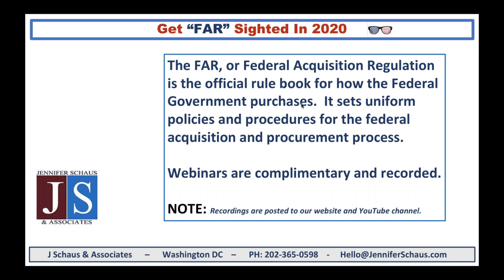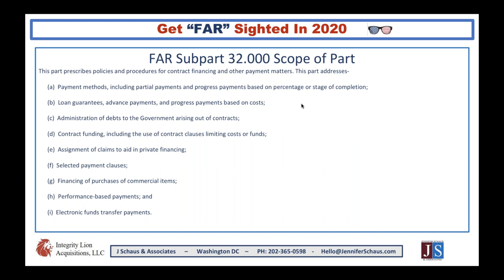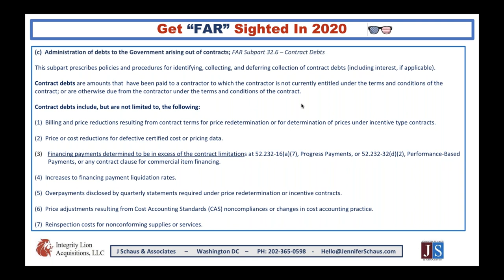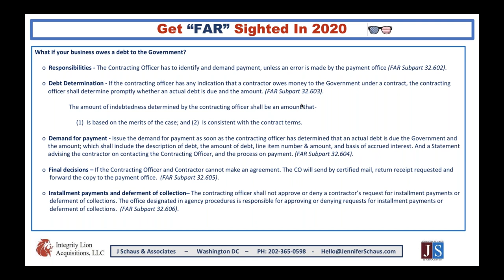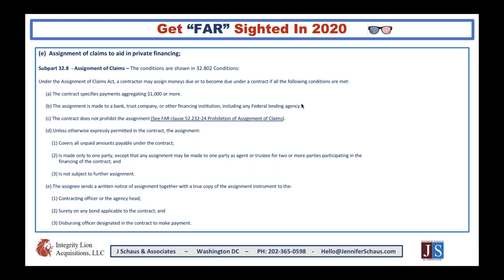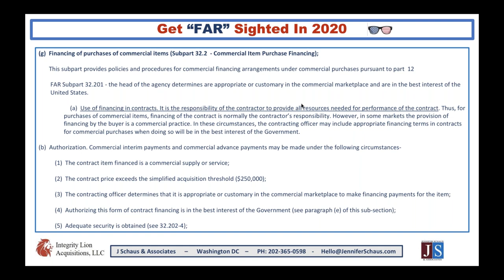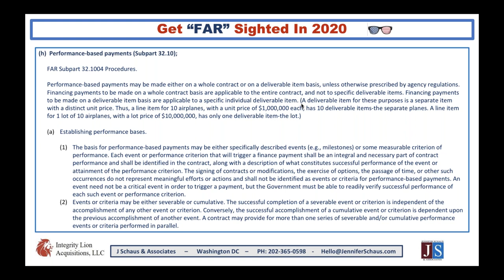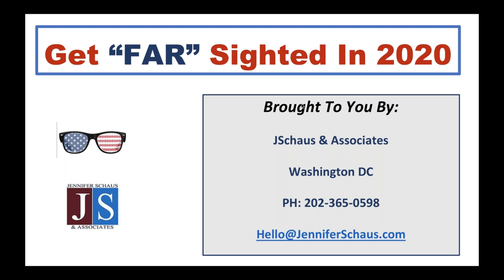Government Contacting - FAR Part 32 - Contract Financing - Win Federal Contracts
GS-1105
The FAR, Federal Acquisition Regulations.

GS-1105
DFARS, Defense Federal Acquisition Regulations